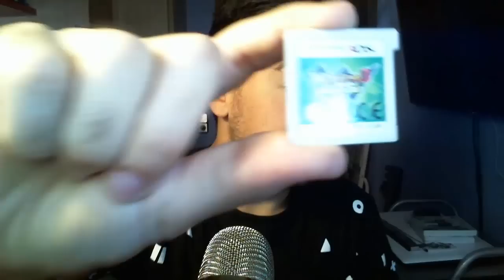SITUACIÓN ACTUAL | El canal de Gavi .